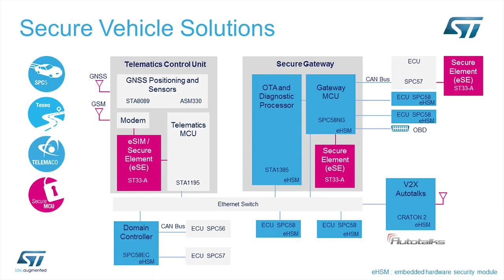ST partners with Autotalk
In this video, Yuval from Autotalks tells us about the ST/Autotalk's collaboration that enables V2X communication and shows us Autotalk's virtual reality demonstration showing how our combined technology helps you avoid dangerous situations when for example there is no line of sight when driving.